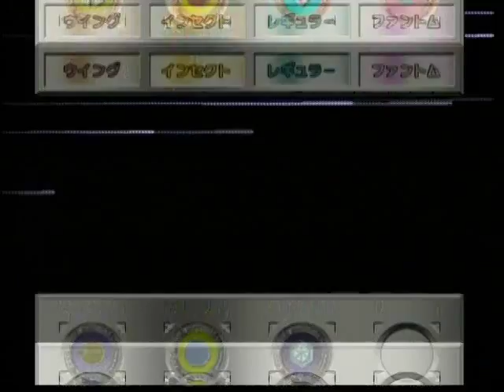ポケモンスタジアム金銀 081